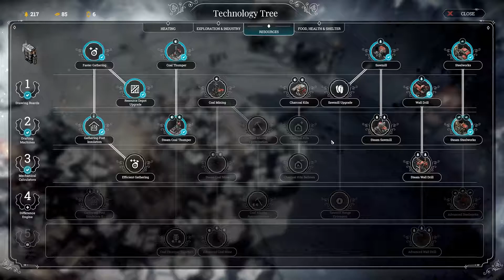[Lets Play] Frostpunk // Ep. 11 // Mehr Kohle fürs Volk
Lets Play von Frostpunk in 60 FPS auf Shadoka Gaming

Wenn euch gefällt was ihr seht -- Lasst mir gerne einen Kommentar, Like oder Subscription hier ;)